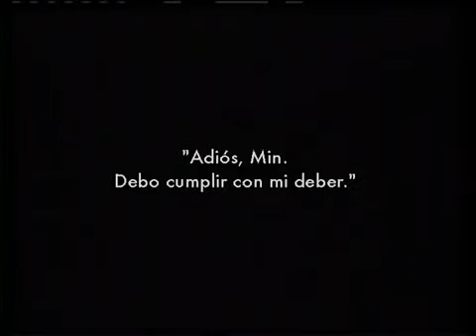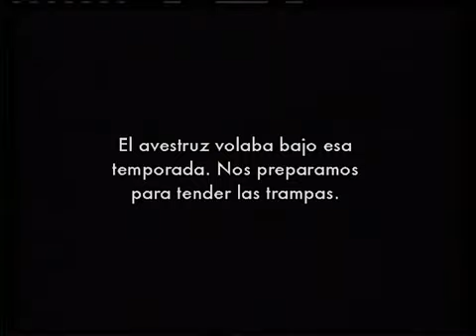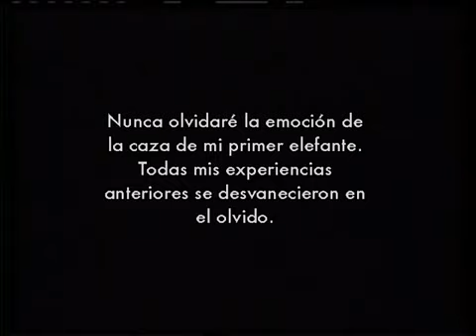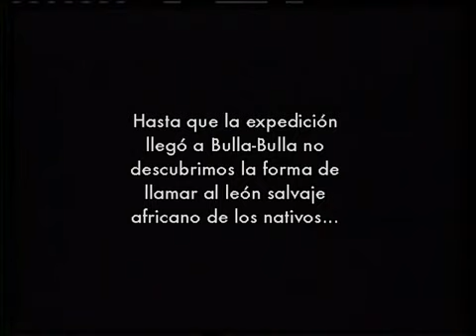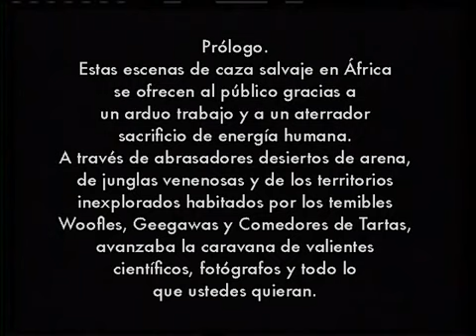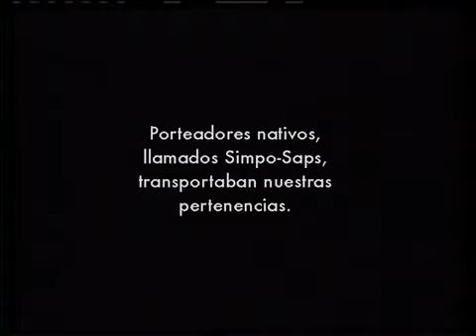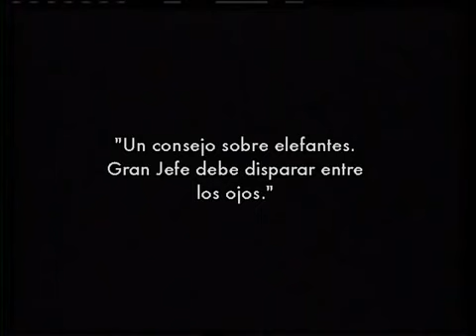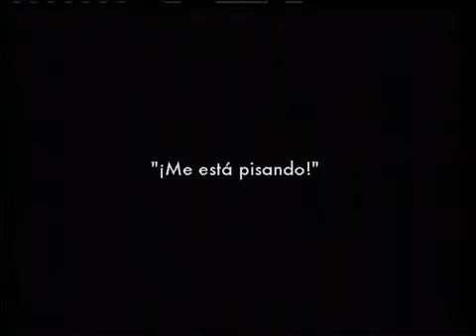1923 - Roughest Africa (Rótulos en Castellano)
director: Ralph Ceder cast: Stan Laurel, Katherine Grant, James Finlayson, George Rowe.

Stan Laurel Roughest Africa 1923

director & guionista: Larry Semon cast: Larry Semon, Madge Kirby, Stan Laurel, Mae Laurel, William McCall, Frank Alexander, William Hauber, Pete Gordon, Eddie Baker, John Rand.

ROUGHEST AFRICA 1923 - STARRING STAN LAUREL- AFRICAN EXPLORERS PROFESSOR STANISLAUS LAURELLO AND HANS DOWNE TRAVEL AROUND AFRICA, FROM HOLLYWOOD TO LOS ANGELES TRYING TO CAPTURE AND PHOTOGRAPH.

Director: Fred Guiol Guión: Hal Roach & H.M. Walker Cast: Glenn Tryon, Charlotte Mineau, Rube Clifford, Sally O'Neil, Oliver Hardy, Edna Murphy, Jerry Mandy, Mickey Daniels, Janet Gaynor,.